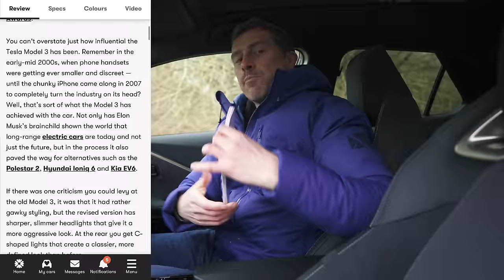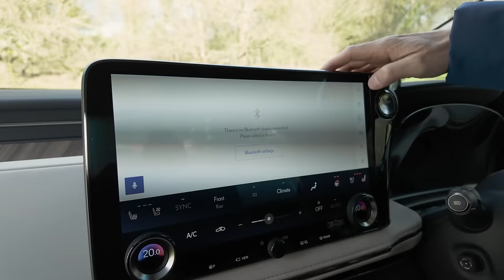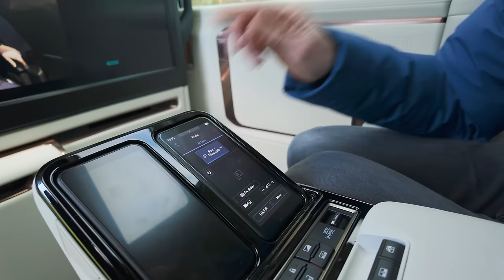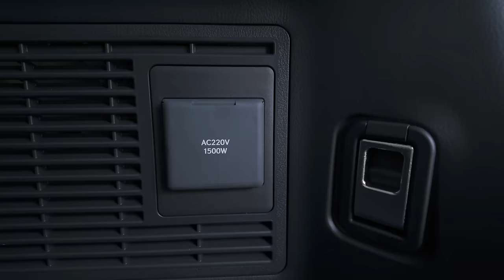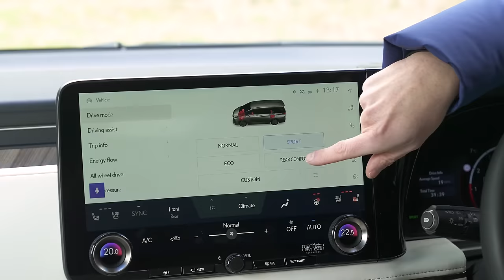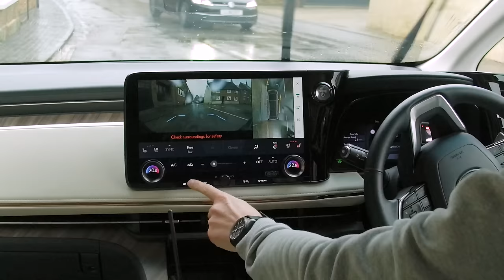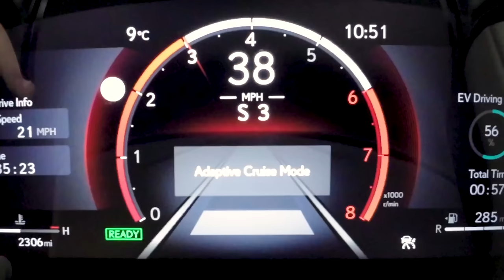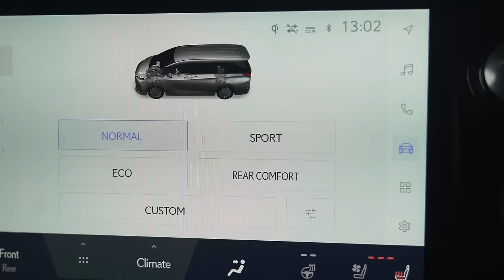I reviewed the ‘Rolls-Royce’ mini van!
Mat has got his hands on one of the most luxurious cars he’s ever reviewed - the all-new Lexus LM!

It’s an all-new MPV from Lexus, and Mat is about to find out if this luxurious people carrier has what it takes to compete with top-class saloons such as the Mercedes S-Class or BMW 7 Series.

When it comes to the design, there isn’t much to say about the rear or sides. It comes with smatterings of chrome about the place, along with a rear spoiler, but otherwise, this people carrier is relatively boxy and nondescript. However, once you step around to the front, you’re greeted by Lexus’s trademark HUGE grille! This helps make it super imposing on the road, and it also comes flanked by high-tech matrix LED headlights.

The interior quality for the driver is pretty decent. There’s lots of leather throughout the cabin, as well as a large infotainment screen and digital dial display. There’s a fairly decent amount of interior storage, too, and the seats are incredibly comfortable.

However, step into the back and you'll find that comfort is absolutely next level. We’ve got our hands on the range-topping Takumi edition, which comes with just two business class-style seats. There’s a huge screen that spans the length of the cabin, coupled with several speakers, including two huge speakers built into each door! The seats can recline fully flat, window shades are built in, and there is absolutely loads of storage! This is truly the way to travel in first-class style on the road.

When it comes to the engine choice, there’s only one. It’s a 2.5-litre 4-cylinder engine that comes with a CVT gearbox as well as an electric motor. There is the option to add an additional electric motor to offer four-wheel drive, but interestingly, both the single motor and dual motor offer 250hp!

The Lexus LM isn’t cheap. It starts from £90,000, raising to £113,000 for the range-topper! So is it worth it? You’ll need to stick with Mat and see for yourself!

Chapters
00:00 Intro
00:49 Design
01:47 Price
03:06 Interior
07:19 Back Seats
11:31 Boot
12:39 Annoying Features
15:15 Cool Features
18:06 Engine
19:06 Town Driving
21:14 Motorway Driving
22:48 Country Road Driving
24:13 0-60mph
25:07 Back Seat Driving
27:59 Verdict